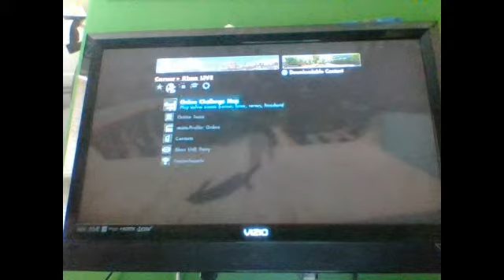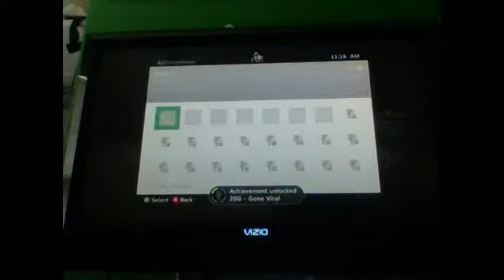skate 3 lets play